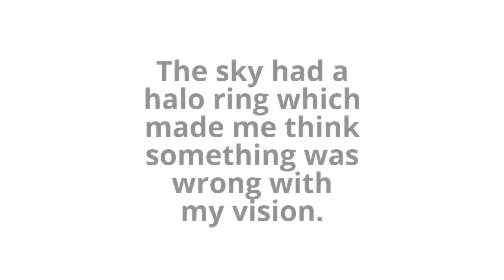I GOT SUN BLOCKING GLASSES TO PROTECT MY VISION woman how to your eyesight from the UV rays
I went for a walk outside with a friend last Autumn and I saw a halo ring when I looked toward the setting sun and it made me think that something was wrong with my vision.  So I typed in " sun blocking glasses " online and found some called " UV Coverall " sunglasses and I ordered a pair.  They cost more money than my regular sunglasses, but it is worth it.
I have been wearing these ever since and my vision has not done that again.
The benefits of these glasses are:  protects against harmful sun ultraviolet rays (most important feature), fits over prescription glasses, blocks heat, lightweight and durable and hard coated to resist scratches.  These sunglasses cover your peripheral vision ( side view ) and the tops and the bottom of your eyes.
I notice that the sun is brighter during the late Fall / Autumn and Winter but I wear these glasses year round to protect my vision.